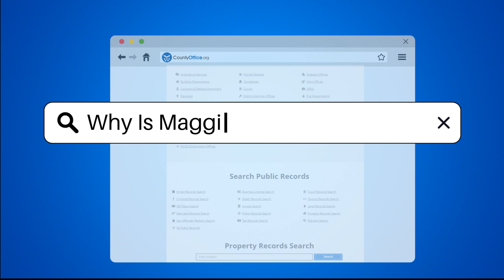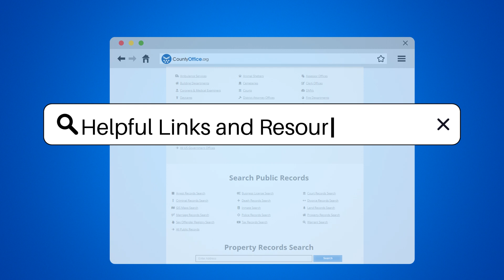Why Is Maggie Not On FBI? - CountyOffice.org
Why Is Maggie Not On FBI? In recent episodes of CBS's FBI, fans have been left wondering about the absence of Maggie Bell, played by Missy Peregrym. Throughout the series, Maggie has faced numerous challenges, including a dramatic incident where she was shot during a high-stakes mission. This event led to her taking a leave from the team, igniting speculation regarding her future on the show.

Missy Peregrym has previously taken breaks for personal reasons, including maternity leave, with her character’s absence often explained through various storyline developments. Currently, Maggie is navigating a complex new role as the guardian of Ella, the daughter of her late friend Jessica, which adds an emotional layer to her character. This new responsibility has created tension as she balances her demanding job as an FBI agent with her personal life.

In this video, we will explore the factors behind Maggie's absence and the implications for her character's development moving forward. With insights from co-star Zeeko Zaki, who assures fans that Maggie will return for the season 6 finale, we will also discuss the anticipated focus on her personal story in season 7. Tune in for a deeper understanding of Maggie's journey and the challenges that lie ahead.